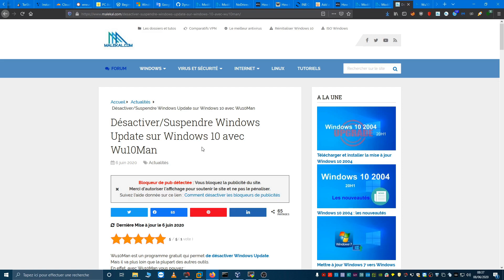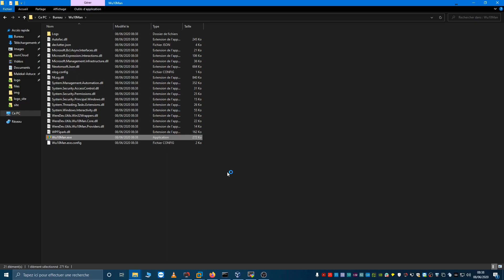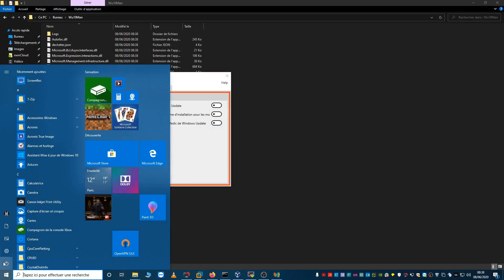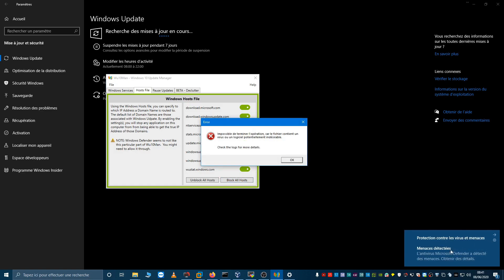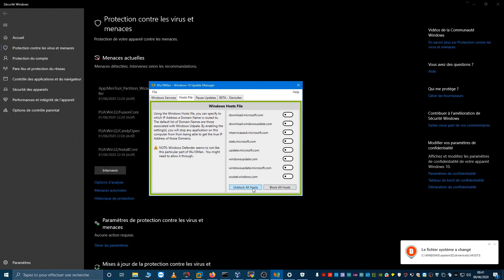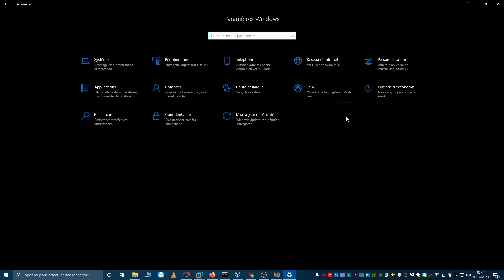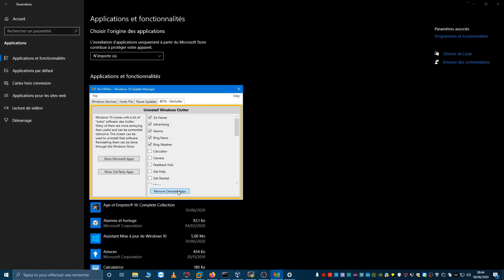Désactiver Windows Update de Windows 10 avec Wu10man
Wu10Man est un outil et logiciel gratuit qui permet de désactiver Windows Update.
Voici les fonctionnalités du logiciel :
- Désactiver complètement Windows Update de Windows
- Mettre en pause Windows Update sur un intervalle de temps définis
- Ajouter un fichier HOSTS filtrants pour bloquer les serveurs de mise à jour Windows Update
- Désinstaller les programmes pré-installés de Windows 10 (Bloatwares)

Cette vidéo vous présente Wu10Man  pour vous guider afin de suspendre définitivement ou temporairement Windows Update.